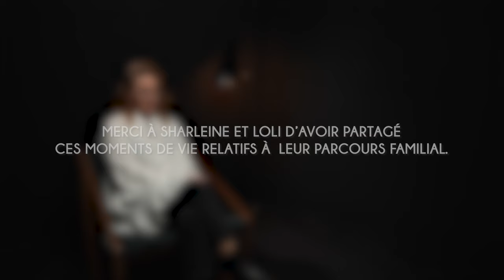Sharleine : "Les particularités" - Paroles de parents, syndrome de Rett